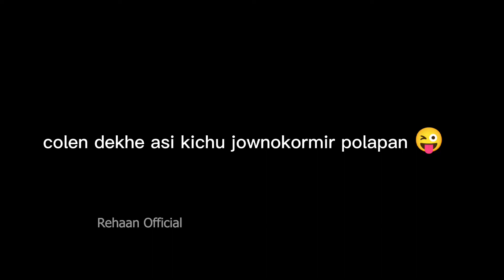memes video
memes videos